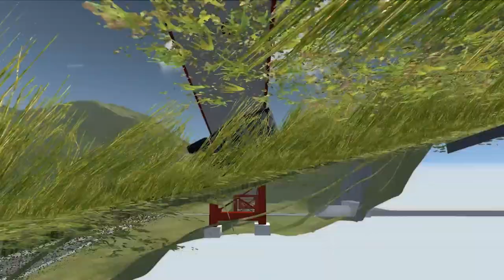BeamNG drive - Alternated Ramps car Crashes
Double..alternated trouble :D

PC stats:
i7 2600k
16gb ram
gtx970